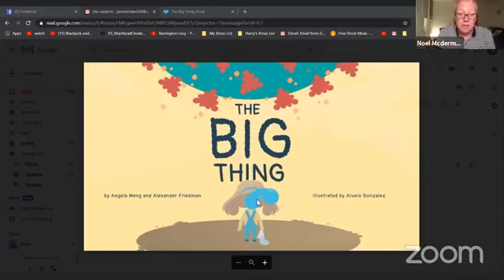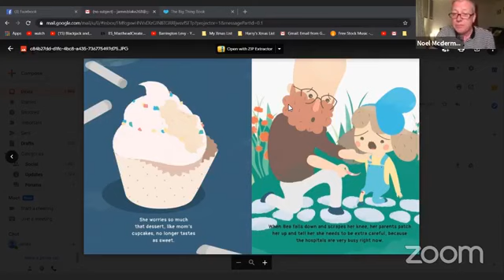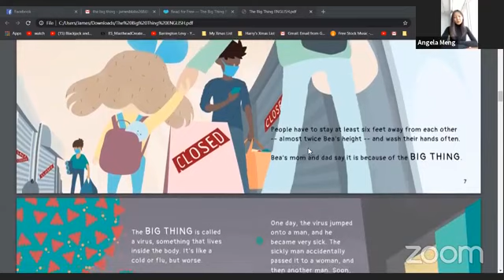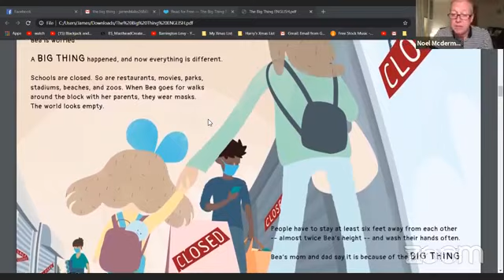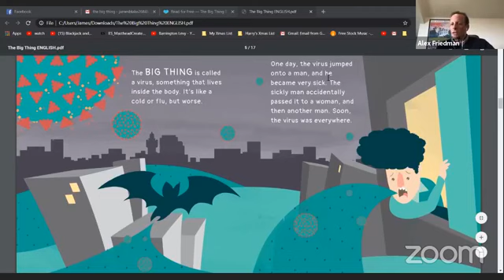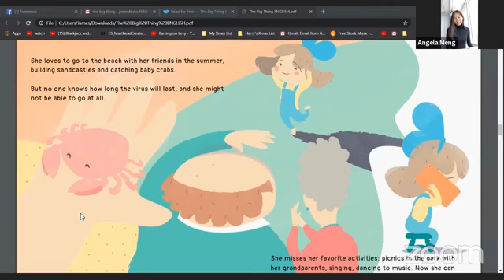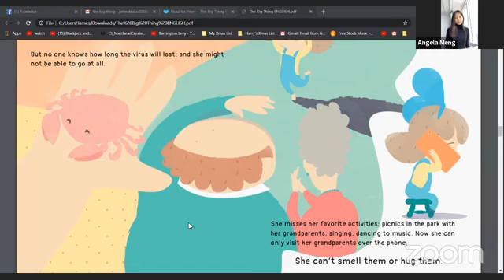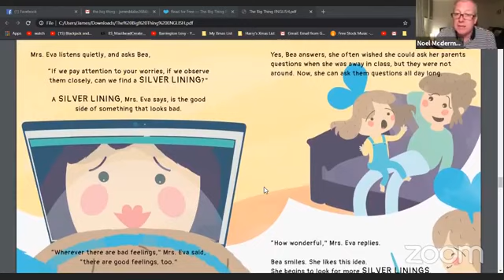The Well-Being Show with Noel McDermott guests Alex Friedman and Angela Meng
This video is about The Well-Being Show with host Noel McDermott and guests Alex Friedman and Angela Meng, co-authors of 'The Big Thing.' A book about parenting and speaking with children about Covid-19.

The creators of 'The Big Thing' quickly realized this is a generation-defining moment.
How the trajectory of the lives for those growing up during the time of coronavirus will be permanently altered by the decisions made through this crisis. ⠀
'The Big Thing' is a book about finding silver linings, about family, love, duty and most importantly, resilience. ⠀

If you or a loved one is looking for family or child mental health services, do reach out.

Psychotherapy and Consultancy Ltd
Sober Help Ltd
Mental Health Works Ltd

Address: 4 Devonshire Street, London W1W 5DT

Psychotherapy, Sober Support and Recovery, Care Planning, Mental Health Resources